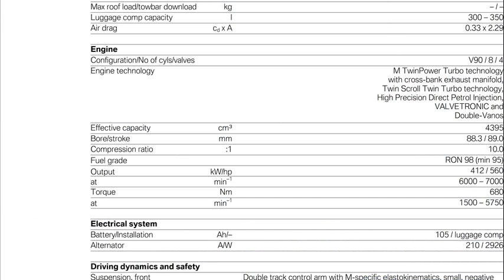bmw m6 convertible top not locked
2013 bmw m6 coupe
bmwm6
2013 bmw m6
2012 bmw m6 convertible